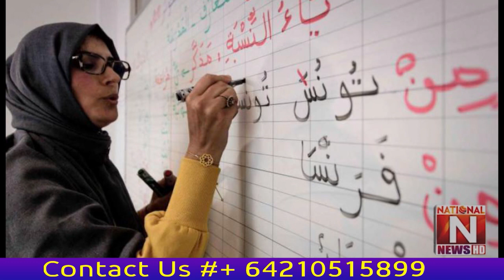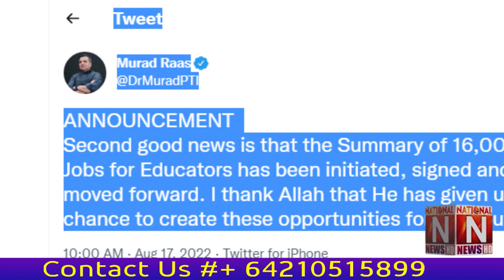Good news for the unemployed, Punjab government has announced thousands of jobs